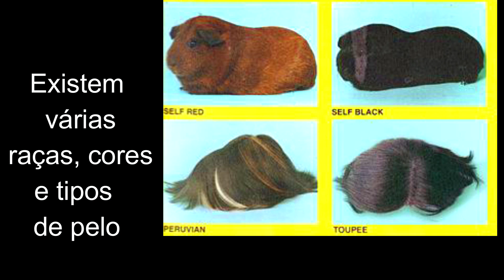PORQUINHO da ÍNDIA Tipos de porquinho da índia. Criar ou não?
APRENDA AQUI O BÁSICO PARA SUA CRIAÇÃO DE PORQUINHOS DA ÍNDIA.
CONHEÇAS VÁRIOS TIPOS TB.

Video edited on material produced and licenced by (INIA) - Peru